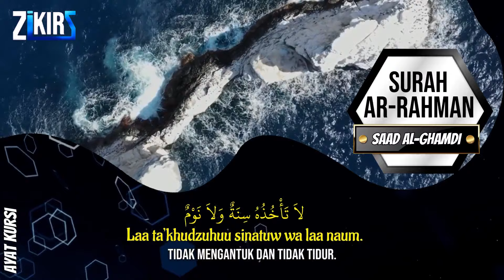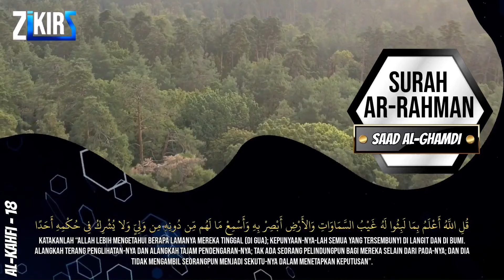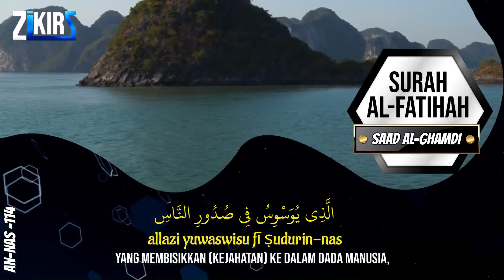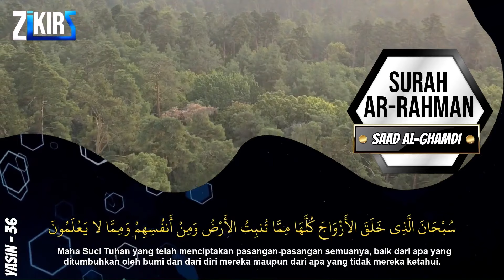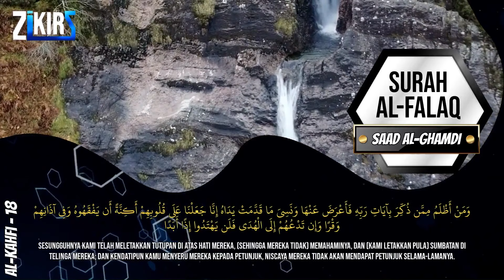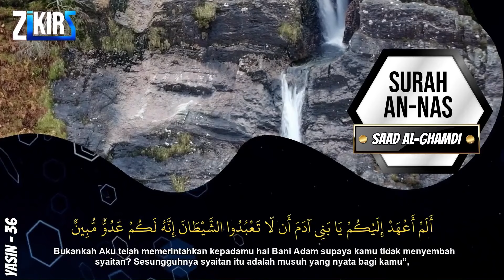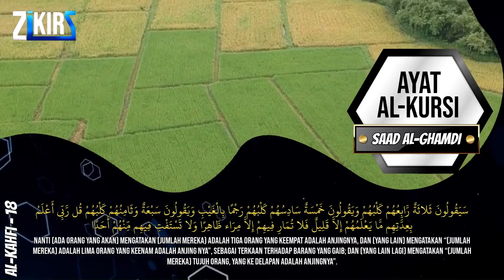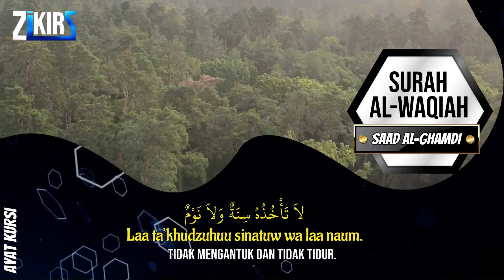Ayat Kursi 7x,Surah Yasin,Ar Rahman,Al Waqiah,Al Mulk,Al Kahfi,Ikhlas,Falaq,An Nas By Saad Al Ghamdi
Ayat Kursi 7x, Surah Ar Rahman, Yasin, Al Mulk, Al Waqiah Al Kahfi  + Al Fatihah & 3 Quls  Al, Ikhlas, Falaq, An Nas AlKahfi  QURAN MERDU Zikir Penenang Hati dan Pikiran YASSEN,ARRAHMAN,ALWAQIAH,ALMULK,ALFATIHAH,AYAT ALKUSI, YASIN AR RAHMAN AL WAQIAH AL MULK   Bacaan Alquran Merdu

Syeikh Saad Al-Ghamdi